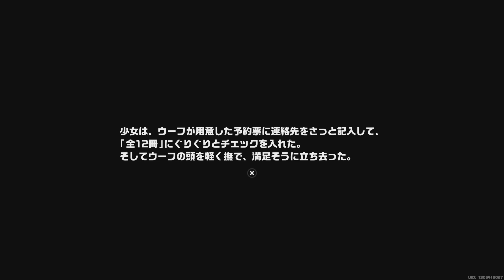ゼンレスゾーンゼロ イベント2024：付録のエリー：1. 活気溢れる荒野